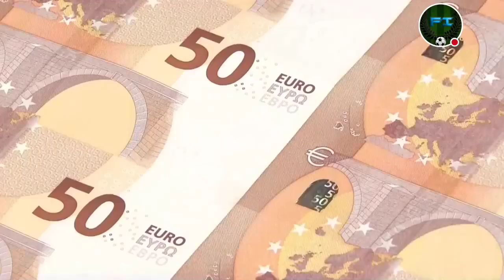¿QUÉ HARÍAS CON 222 MILLONES DE EUROS?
222 millones de euros sería lo que pagaría el PSG por Neymar. Mucho dinero que entraría en las arcas del Barcelona que podría fichar prácticamente a quien quisiese con tanto presupuesto. Por ejemplo Isco, Verratti, Mbappé o Laporte. Si finalmente esto ocurre, el Barcelona podría reventar el mercado.